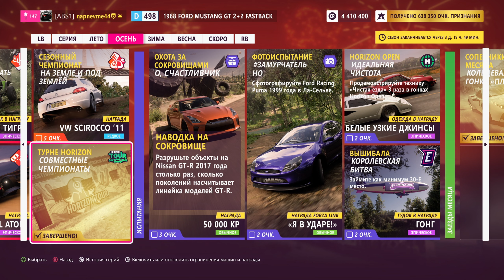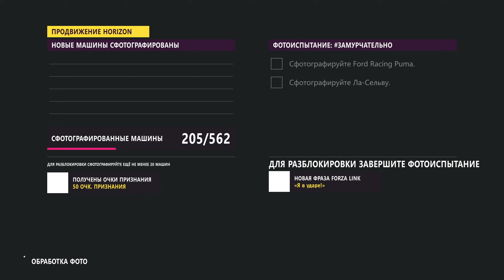Проходим осенний сезон и получаем Toyota Land Cruiser Prado (AT37) в Forza Horizon 5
Сегодня наша задача получить оба автомобиля осеннего сезона. В данном ролике покажу какие гонки и задания я выполнял и как их проходил чтобы заполучить этот "божественный" ПРАДИК!